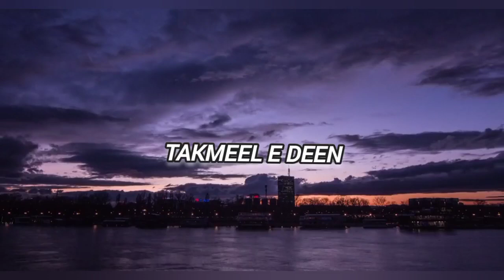Amazing Top Quotes On Love Urdu | Love Poetry In Hindi | Top Poetry About Love In Urdu